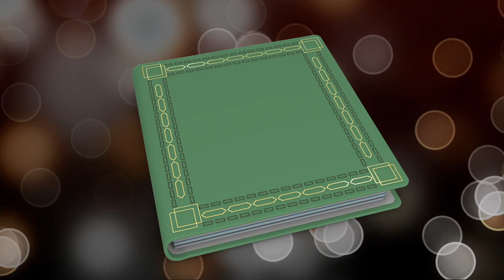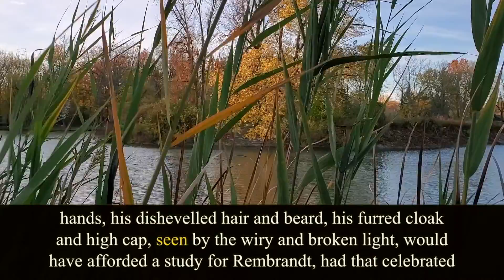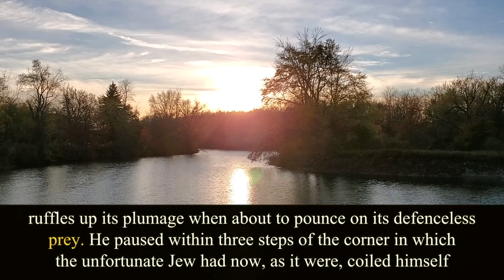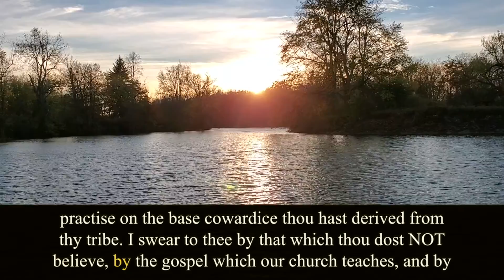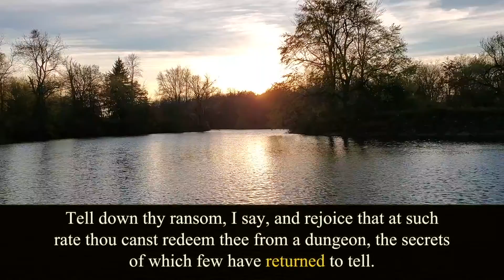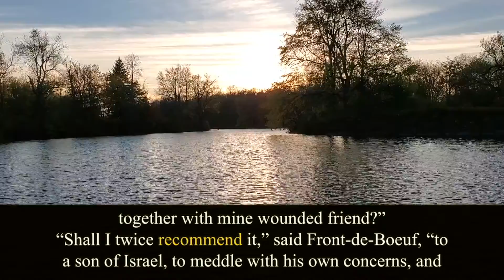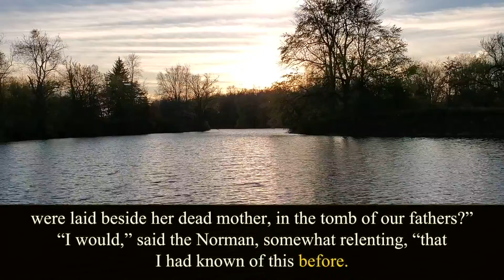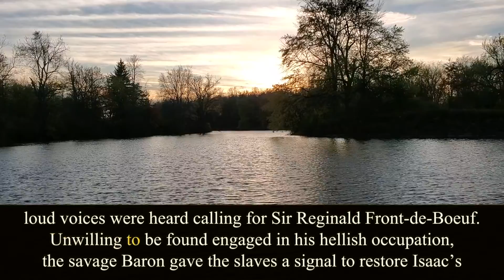Ivanhoe. Walter Scott. Chapter 22. Audiobook.